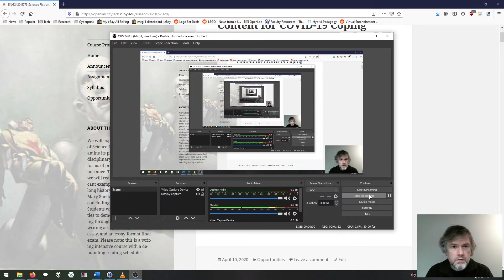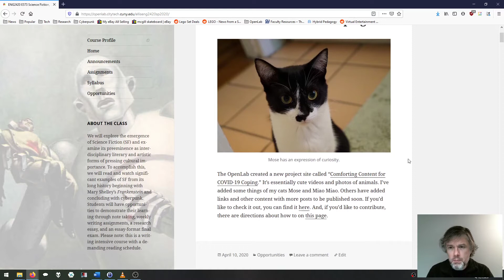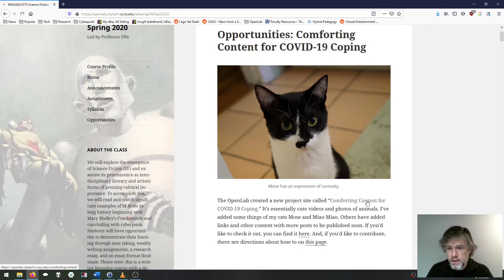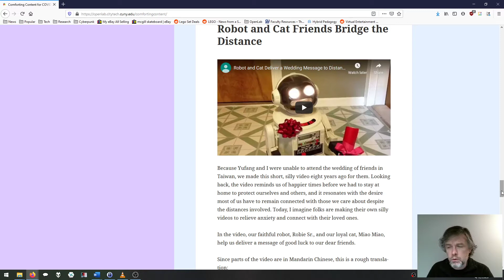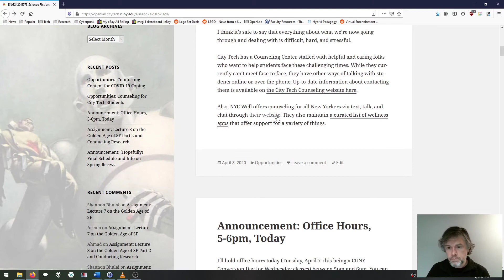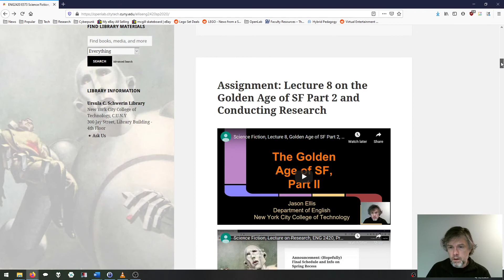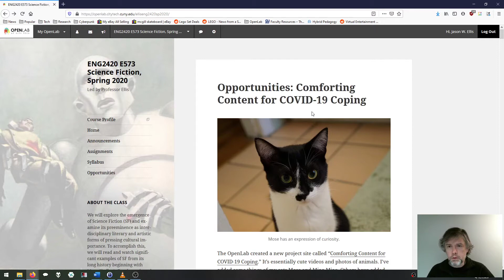Science Fiction, Lecture 9, SF Film through the 1950s, ENG 2420, Prof. Jason Ellis, Spring 2020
This is the ninth lecture in the Spring 2020 Science Fiction ENG2420 class taught by Prof. Jason Ellis. It covers the beginnings of SF Film, discusses the boom in 1950s SF Film, and focuses on the film Forbidden Planet.